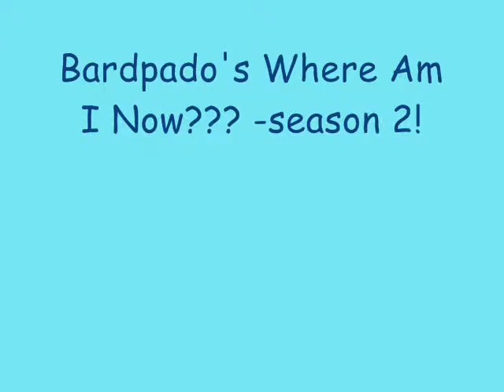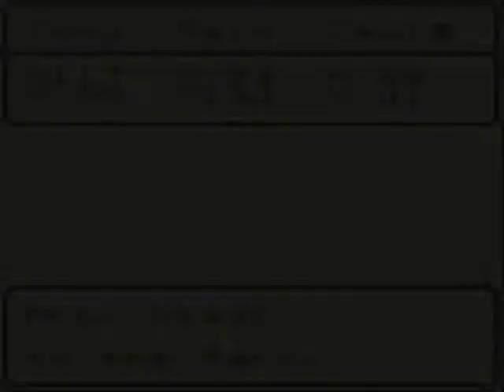Where Am I Now??? Season 2 - Battle Rex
Part 14 of season 2 of my "Where Am I Now???" series.

VS Battle Rex.

No vocals for this one... Just plain old subtitles.

Originally uploaded: August 10, 2008, 11:32 PM
Please refer to the "Intro: Edited Version + Announcement" video for the reason for the re-upload.